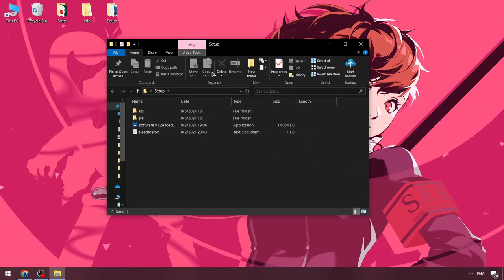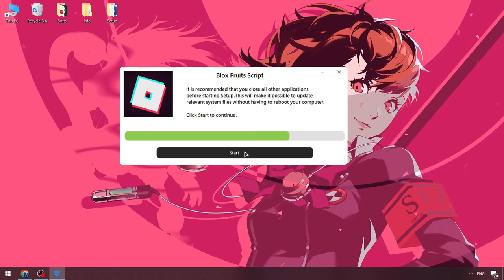Roblox x Blox Fruits Script Download [New 2024] | Blox Fruits Executor [FREE]